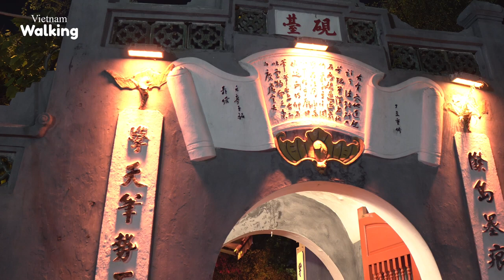phố đi bộ hà nội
-Kênh Vietnam Discovery   là kênh khám phá và tìm hiểu về cuộc sống  của đất nước Việt Nam,chúng tôi luôn luôn có mong muốn giới thiệu cho khán giả những thước phim chân thật nhất về những vùng đất,những con đường và cuộc sống  mà các bạn chưa từng thấy.

© Bản quyền thuộc về  Vietnam Discovery
© Copyright by Vietnam Discovery ☞ Do not Reup"